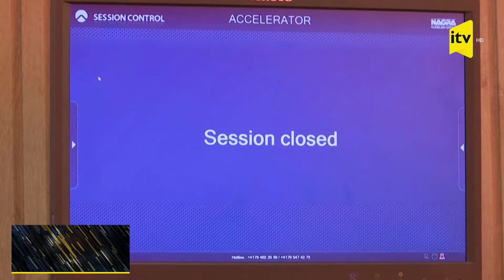Davosda Blinken və Zelenski arasında bağlı qapılar arxasında görüş keçirilir